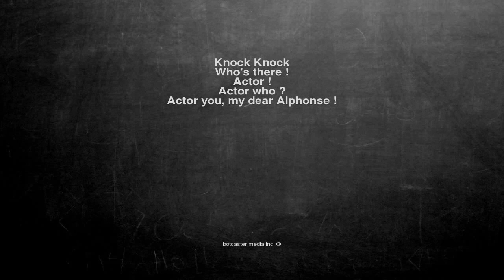Ok, here is the joke. Knock Knock Who's there ! Actor ! Actor ...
Knock Knock
Who's there !
Actor !
Actor who ?
Actor you, my dear Alphonse !